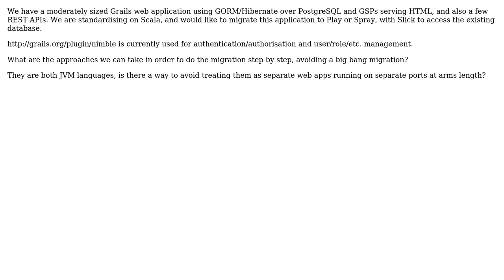Software Engineering: Migrating a Grails application to Scala Play/Spray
With thanks & praise to God, and with thanks to the many people who have made this project possible! | Content (except music & images) licensed under CC BY-SA | Music | Images & others | With thanks to user rspencer user John M user Dan Pichelman and the Stack Exchange Network Trademarks are property of their respective owners. You are responsible for your own actions.